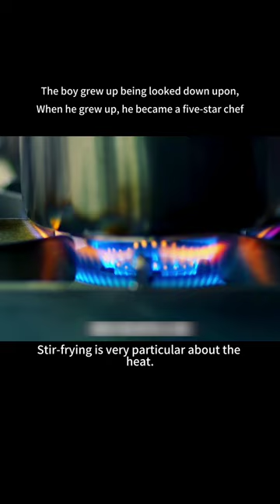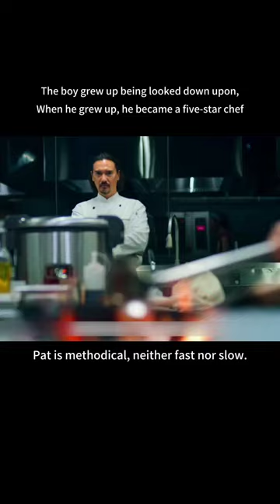The boy grew-up being looked down upon but when he grew up, he became a five - star chef!